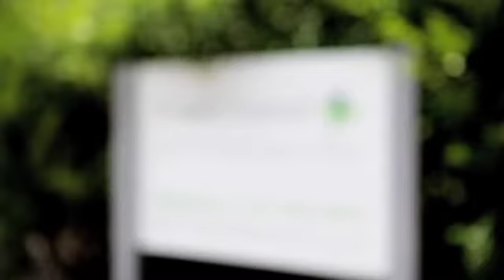Edgbaston Dentist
Fraser Dental
Dentists Birmingham
78 Harborne Road Birmingham, West Midlands B15 3HN, United Kingdom